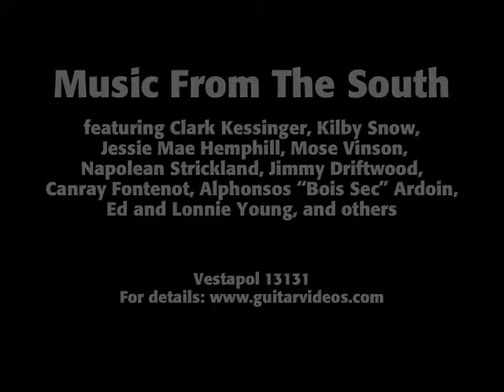Diddley Bow Song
A video of a group of African Americans performing a song on and singing along to/accompanying a diddley bow. The diddley bow is likely related to various one string, West African instruments, used especially in traditional Ghanaian music. Those instruments include the gonjey (A type of gourd-fiddle), the kolgo, and the jenjeli (An instrument related to the Brazilian berimbau). These instruments all likely descend from the mouth bow. This footage was recorded by Alan Lomax and originally uploaded by GtrWrkShp.